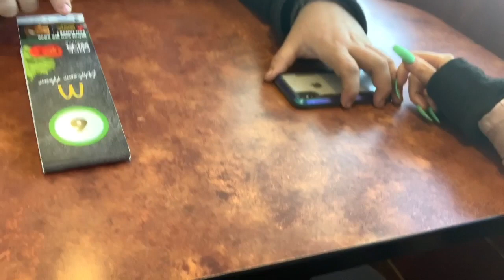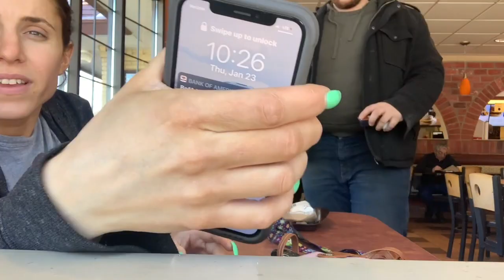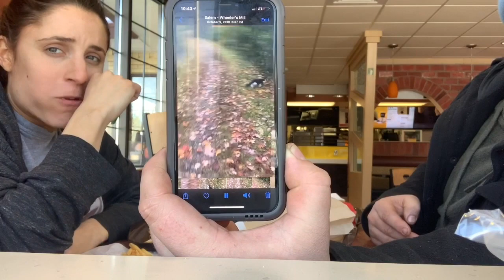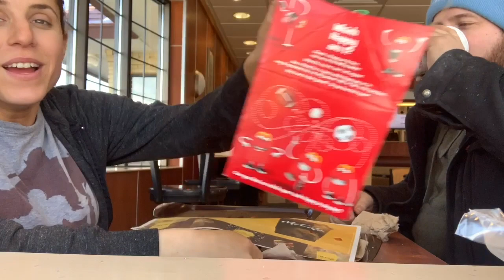**PREGNANCY DIARIES :: WEEK 39** (INDUCTION)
Today we have our second to last OBGYN appointment to discuss how far along I am with my pregnancy as well as induction. I keep going back and forth on whether I want to get it done if labor doesn't happen on it's own by week 40'!!

As always,
xoxo Shane

xoxo Shane